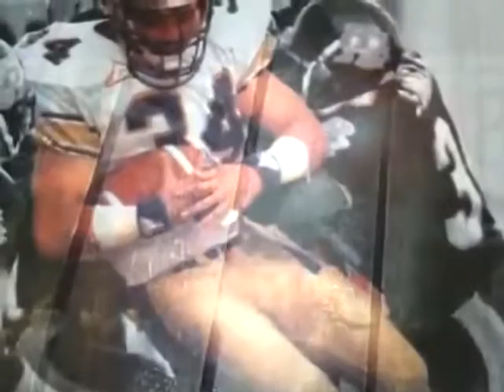CFL - HiStory: The Darren Flutie Story